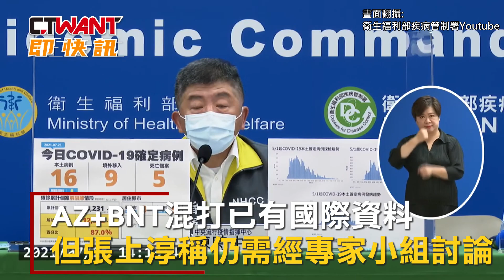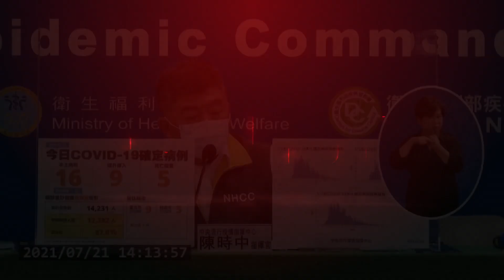CTWANT 即時新聞》未來開放高端疫苗混打？ 張上淳：要有實證資料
未來能混打疫苗嗎？中央流行疫情指揮中心專家小組召集人張上淳說，當初在國外看不到有AZ加上莫德納的混打報告，所以專家會議小組建議，在等國際報告時，國內可以自己做；至於目前國產疫苗是否能夠開放混打，現在專家小組有許多人希望能有實證資料，會先收集好的實證資料後，再來做決定